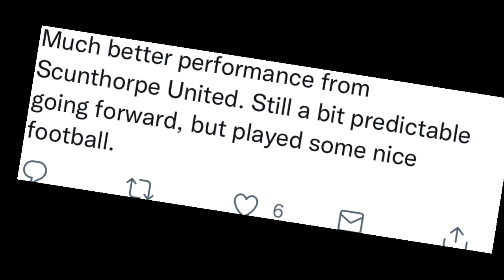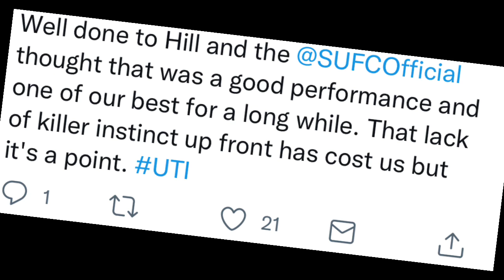Scunthorpe United 0 - 0 Northampton Town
Well even shorter than a normal Dylan one of late, due to a flat tire on the M180.  Dyl had planned to attend the whole match, rings tells me he’s got a flat. So I go out to change it, no spare just an electric pump. No good with 3 holes in the tire wall 🤦🏻 So stuck him on my insurance, so he could drive car I arrived in and I waited in the cold on the M180. What Tuesday night are made for. So we have a vlog of sorts from the 2nd half 👀🤣😂